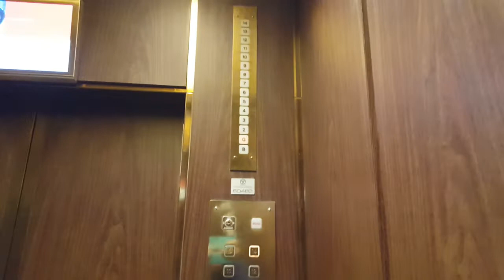Awesome! Original Schindler Traction Scenic Elevators at 121 Front Street West, Toronto ON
These are the elevators at 121 Front street west office building in Downtown Toronto ON. It is the nice surprise when I first enter here, it is still complently original Schindler elevator and it scenic.